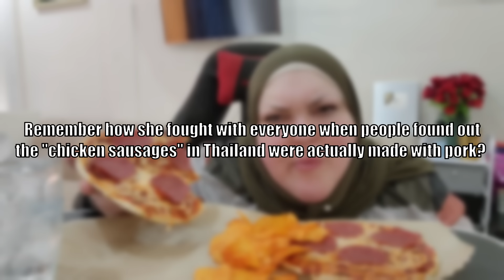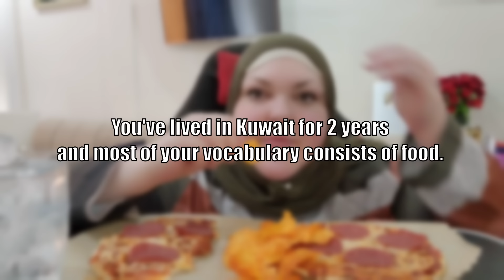Foodie Beauty Booked Travel Tickets with Salah, "Pizza" Mukbang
our quirky gorl